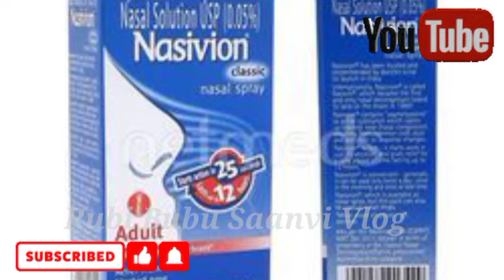rubibubusaanvivlog # ଜନ୍ମ ହୋଇଥିବା ଶିଶୁର care ନେବେ କେମିତି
new born baby tips
new born baby care